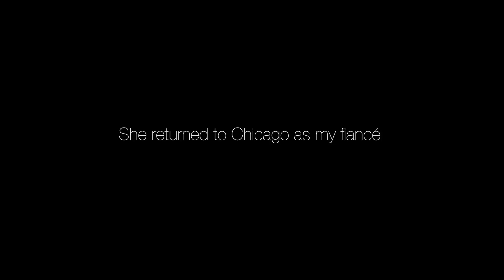Mack + Audria | 4.20.17 Proposal | Cape Town, South Africa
Mack surprised his girlfriend to a trip to South Africa for her birthday. He then surprised her with a proposal of a lifetime.